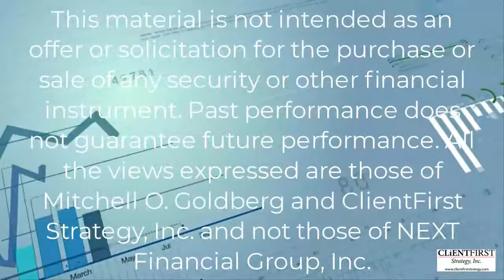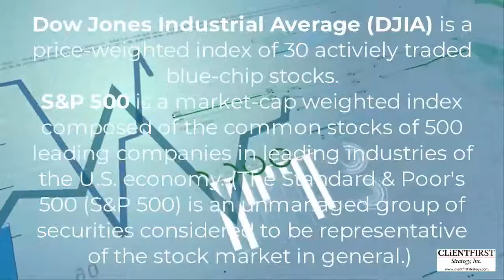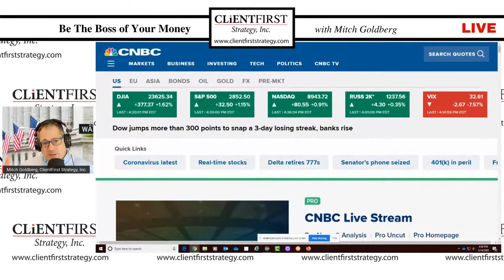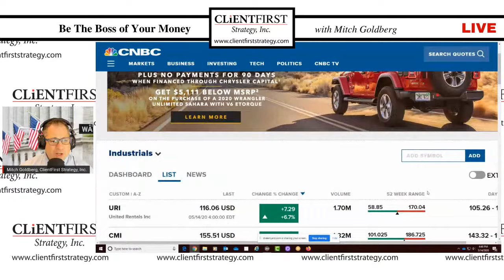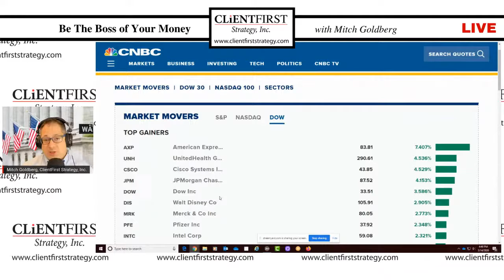How to reduce investment volatility | The stock market is a roller coaster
By now, if you're not used to lots of stock market volatility, you're going to have a tough time sticking to your investment plan. In this video, I talk about steps you could take to reduce portfolio volatility.

I also talk about what a "balanced" account could look like.

Lastly, I get into the idea of whether now is a good time to do a ROTH IRA conversion since the stock market is off its record high.

- We always start with perspectives.
- Stocks are on a roller coaster ride. Are you ok being taken for a ride?
- What is a "balanced" investment account?
- ROTH IRA conversion while the market is down may make sense for you.

Give this video a few minutes to see if is worth your while.

Thanks!
Mitch